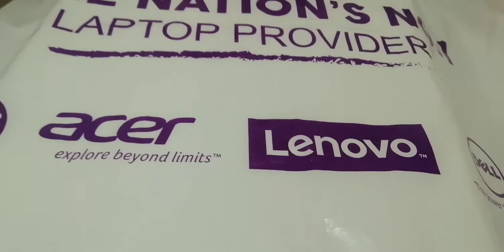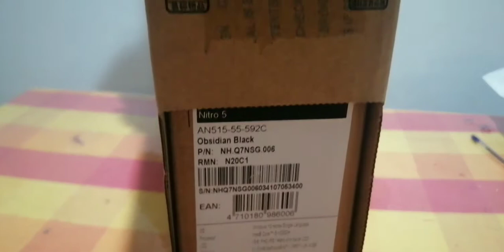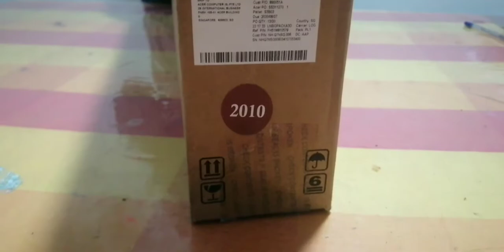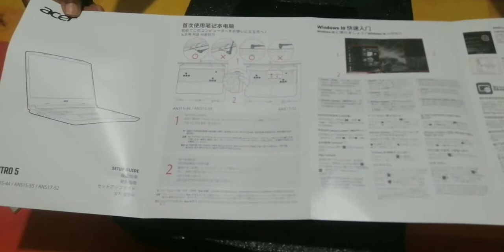NITRO 5 acer Lap top |New Version 2020 | Unboxing |Gift | acer Gaming laptop Review Vlog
This lap top was gifted on  02/12/2020 as a Gift for Gawri Unlimited ,
very smart look elegant in unique style ,